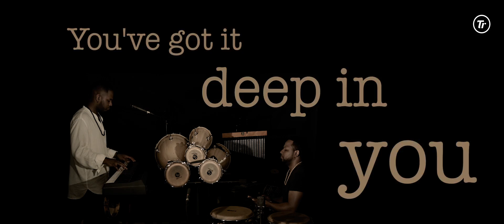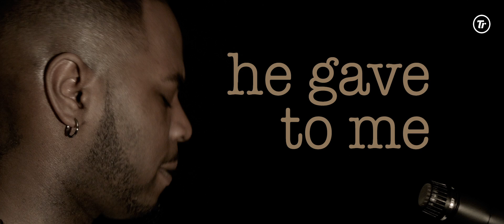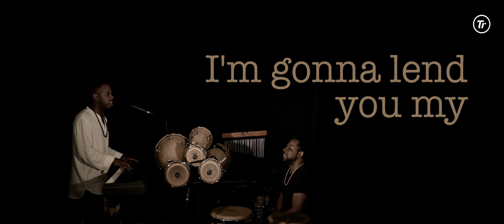ULab Collab: "Go With Me"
Desmond Scaife Jr. and Keisel Jiménez pay tribute to their heritage on the last day of Black Music Month with this song.